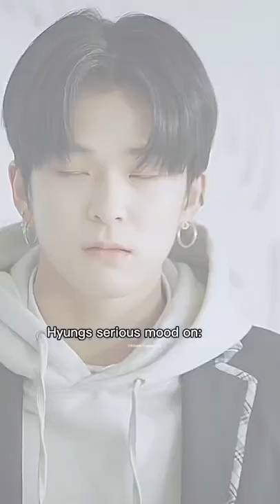What if junghwan get bullied